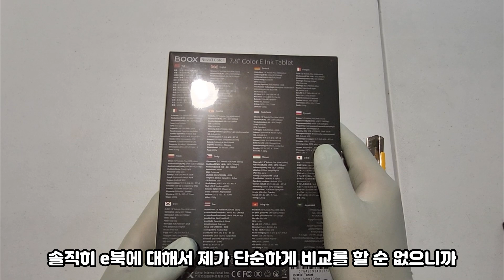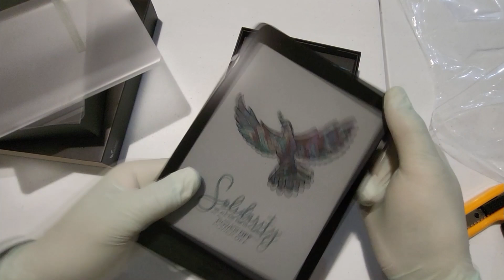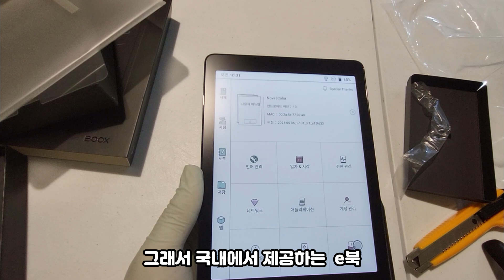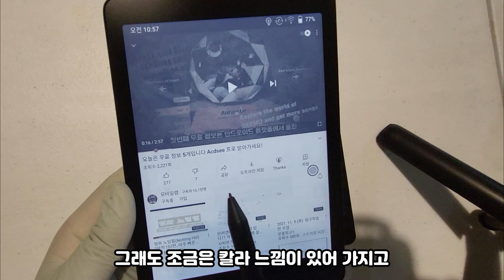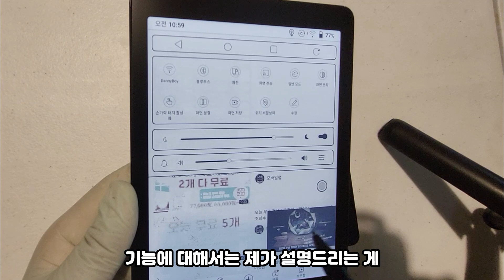e북도 이젠 컬러로! 안드로이드 10 지원 오닉스 노바 3 컬러 언박싱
[후원, 채널가입]